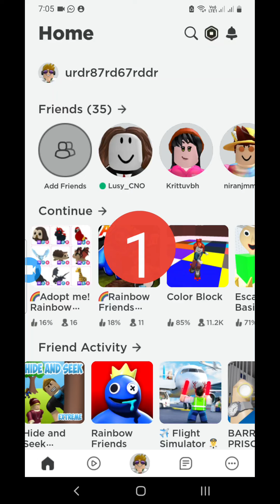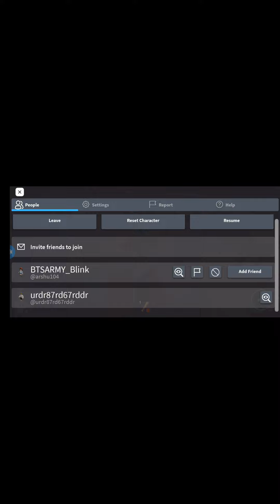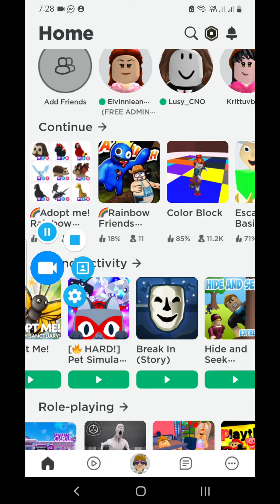roblox break in story।Leo the best